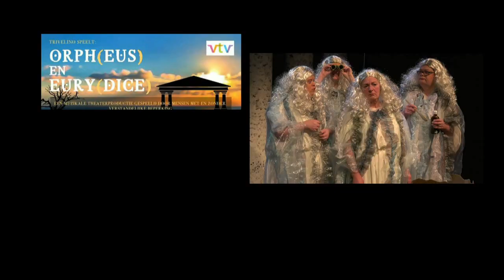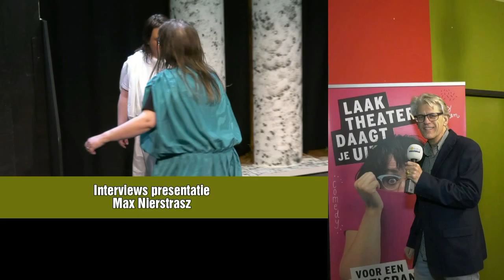TRIVELINO Toneel gezelschap generale repetitie 2018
Bezoek bij Trivelino in het Laak theater tijdens de generale repetitie van het toneelstuk Orph(heus en Eury(dice)